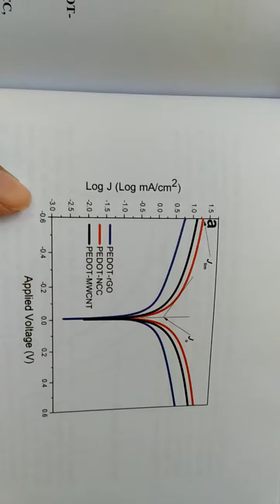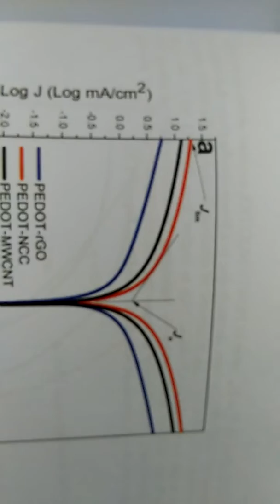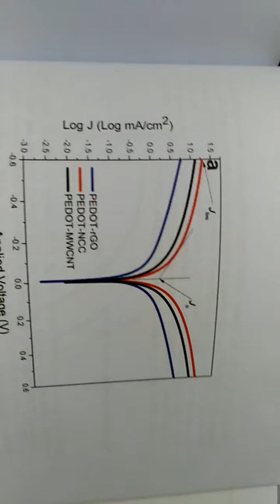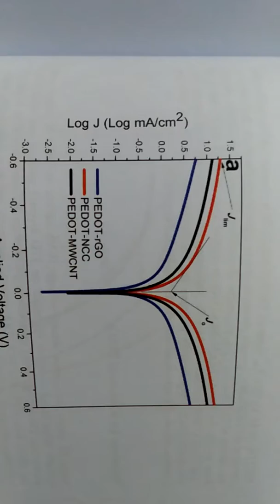Tafel Polarization analysis what is the correlation with EIS